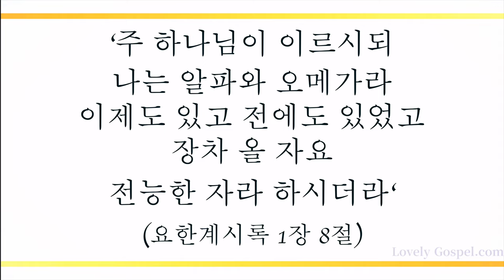다 함께 주를 경배하세 (Jehovah, Let Me Now Adore Thee, 12장) - 조예희 (Jo Yeahee)/(Piano: 강한별)(편곡: 조수인)[4K]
'주 하나님이 이르시되 나는 알파와 오메가라 이제도 있고 전에도 있었고 장차 올 자요 전능한 자라 하시더라'(계1:8)

'너는 내게 부르짖으라 내가 네게 응답하겠고 네가 알지 못하는 크고 은밀한 일을 네게 보이리라'(렘33:3)

내 생각이 아닌 성경 말씀 따라 기도 드릴 때 우리 모든 기도를 들으신대로 행하시는(민14:28) 예수 그리스도 안에서 믿는 이에게 능치 못할 일이 없게 하신(막9:23) 축복에 감사하며 이 찬양 바칩니다.

이번 주 229번째 찬송 곡으로 소프라노 조예희님과 피아니스트 강한별님(편곡: 조수인님)의 '다 함께 주를 경배하세-12장’ 들려 드립니다. 이 찬양 들으시는 모든 분들께 항상 성령 충만한 최고의 시간 임하시기 기도 드립니다]